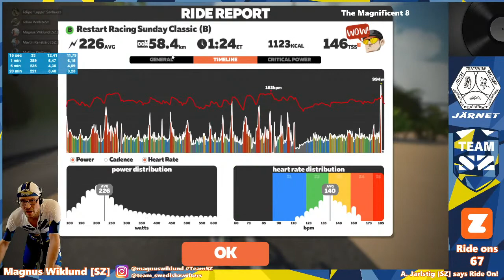Zwift Restart Racing Sunday Classic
Member of worlds greatests Zwift team Swedish Zwifters